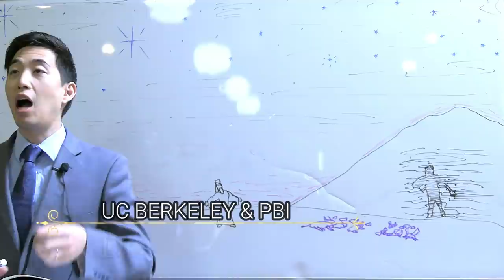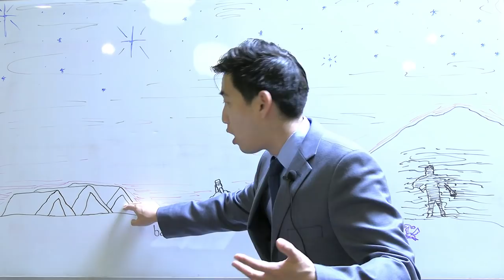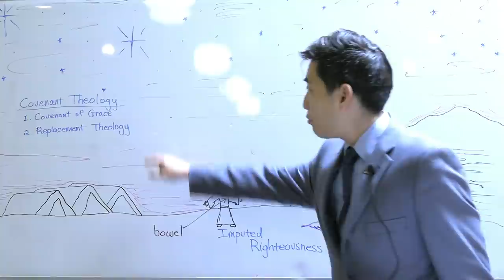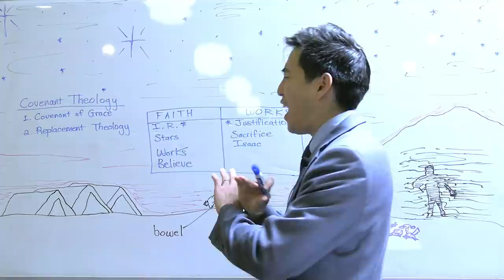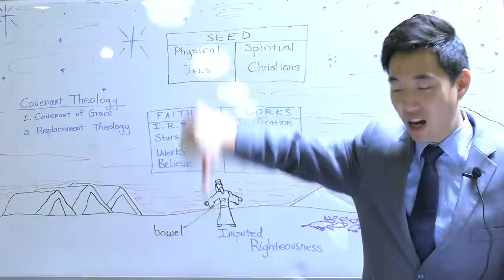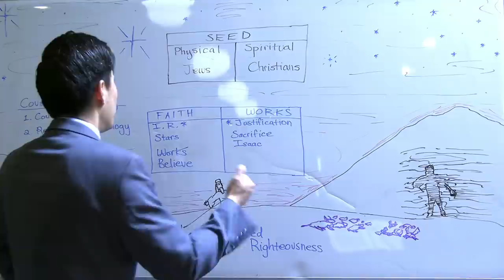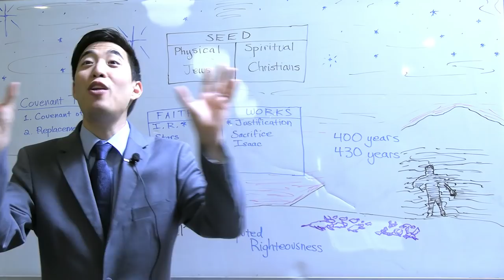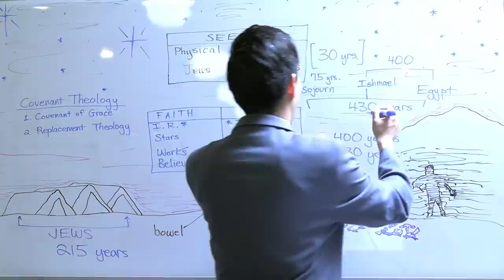Most Christians Don't Know the REAL Seed of Abraham (Genesis 15:1-13 ) | Dr. Gene Kim